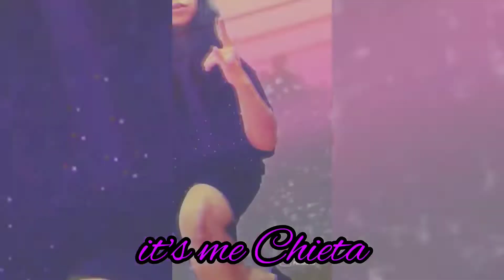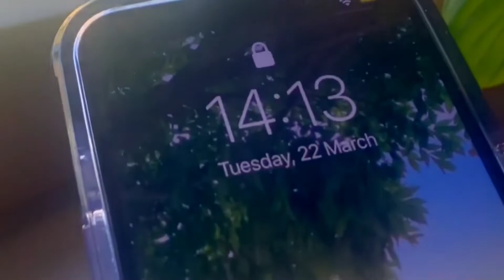Birthday Wishes from Lovely sisters and friends around the world